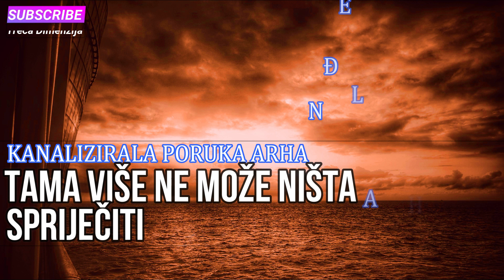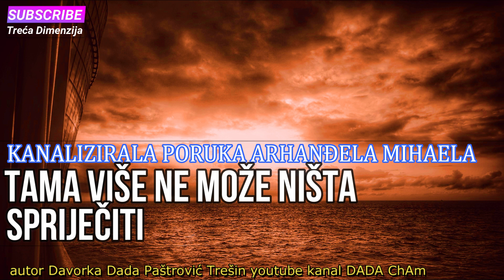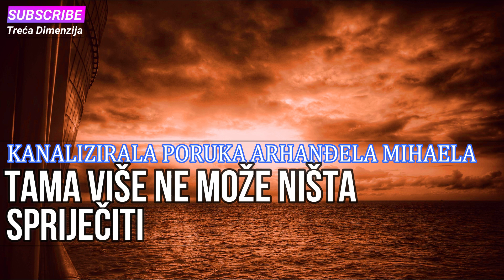ARHANDJEL MIHAEL: TAMA VIŠE NE MOŽE NIŠTA SPRIJEČITI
autor Davorka Dada Paštrović Trešin
Tama više ne može ništa da spriječi, ali je ipak još uvijek prisutna, jer su ovo njeni posljednji krikovi i oni će se boriti do samoga kraja.
Imagen de Thomas Wolter en Pixabay